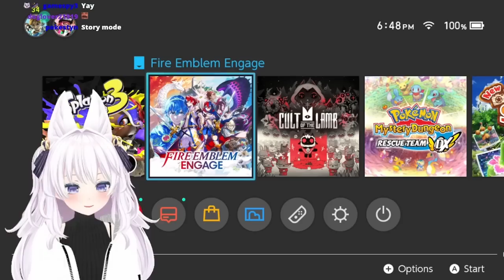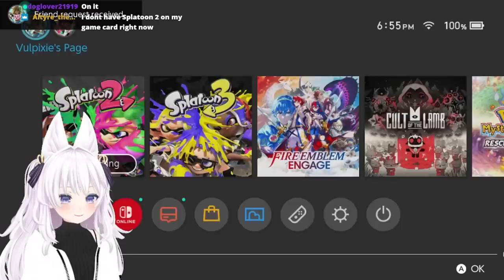WHY I RETURNED TO SPLATOON 2 IN 2023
What does a Splatoon addict do when Splatoon 3 is down? Goes back to Splatoon 2... for a little bit.